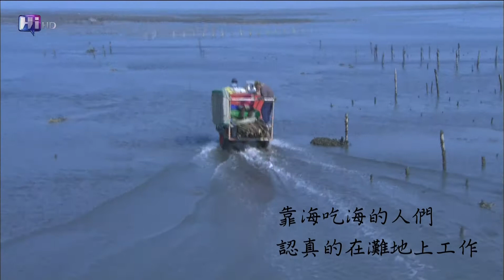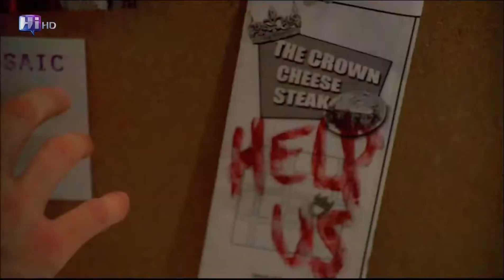0416012503DVB T公共電視Hi HD